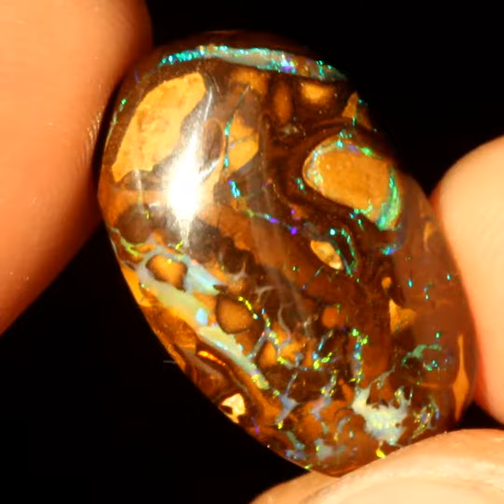Picture boulder opal